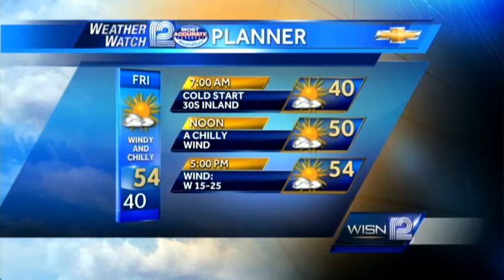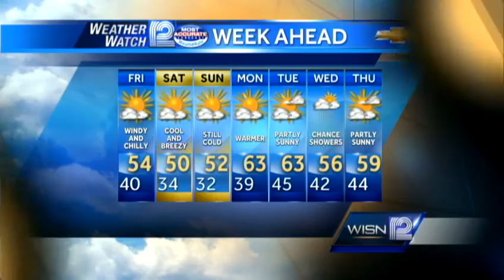Mark Baden's Forecast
Here is the latest Weather Watch forecast from Chief Meteorologist Mark Baden